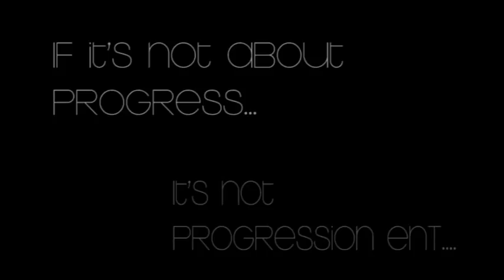Back to the Topic: Webisode 1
Mel and Ase express their opinions on:
Men with no Ambition.
Promiscuous females that want serious relationships.
Females that believe they are too cute or too special to be dumped.
Conceited Men.
& the Twitter Topic